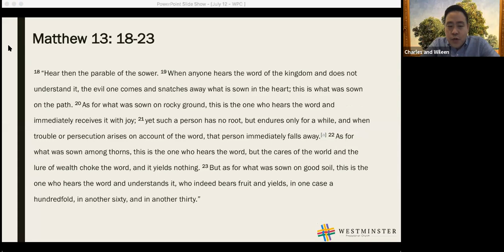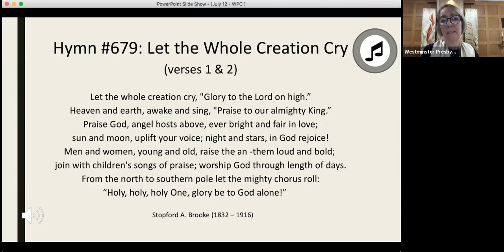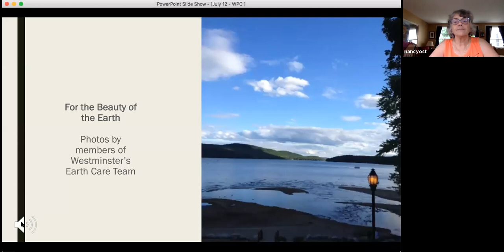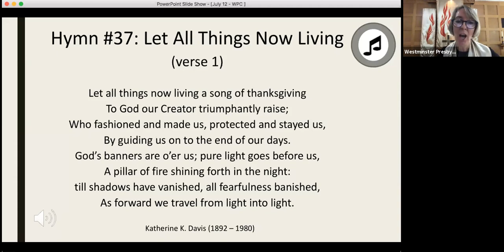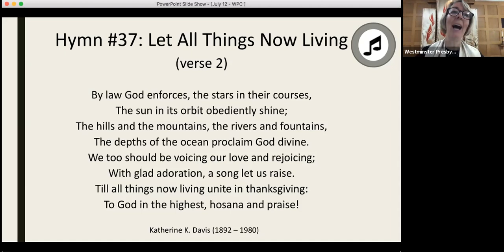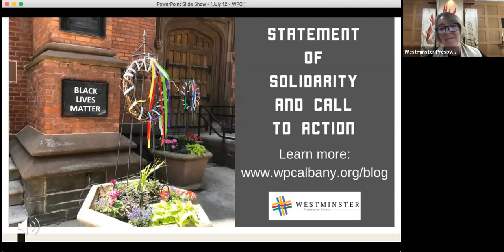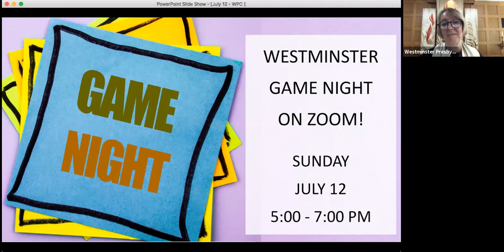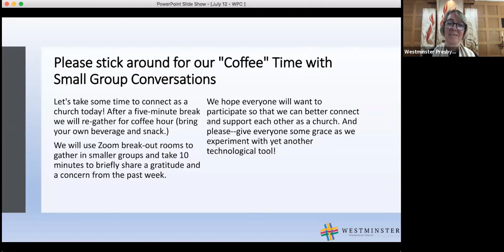July 12, 2020 Zoom Worship Service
Preacher: Rev. Heather Kirk-Davidoff
Message: "Be Excessive"

We hit "record" a little bit late this week, so the recording begins partway through our worship service with the reading from the Gospel.  We have included the video of Pete and Dodie Seagle's tree farm that we showed during our Children's Message separately on Zoom.